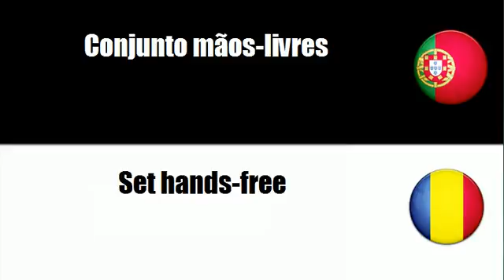Português+Romeno = Telefones móveis